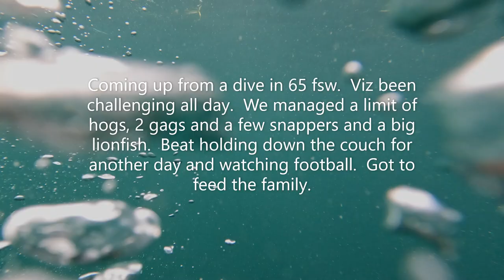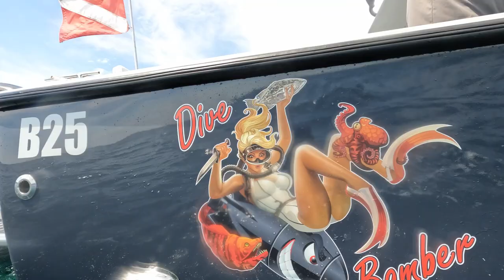Cuzza's Dive Bomber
Video coming after a dive of Cuzza's boat.  He put a lot of work into it.  Logged some of the work on the Hull Truth.